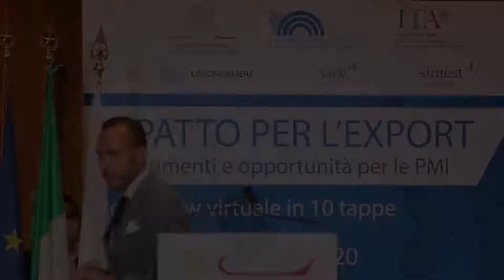GLI INCREDIBILI NUMERI DEL PATTO PER L'EXPORT - MANLIO DI STEFANO (M5S)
(Agenzia Italia News) GLI INCREDIBILI NUMERI DEL PATTO PER L'EXPORT - MANLIO DI STEFANO (M5S)